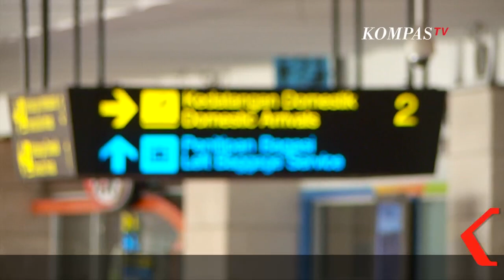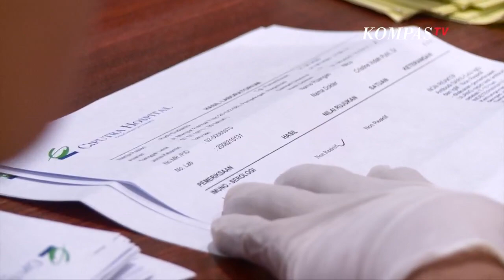WNI Dilarang ke Malaysia, Ini Imbauan Kemenlu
JAKARTA, KOMPAS.TV  Malsysia telah melarang WNI untuk datang ke negaranya, dan berlaku mulai Senin (7/09/2020).

Larangan ini diduga karena masih belum terkendalinya penularan Covid-19 di Indonesia.

Kementerian Luar Negeri mengingatkan WNI agar menunda perjalanan ke Malaysia seiring dilarangnya WNI masuk ke sana.

Hal ini diungkapkan oleh Juru Bicara Kementerian Luar Negeri Teuku Faizasyah.

Larangan itu akan berlaku untuk pemegang izin tinggal jangka panjang, pelajar, ekspatriat, penduduk tetap, serta anggota keluarga warga Malaysia.

"Pemerintah mengimbau masyarakat untuk membatasi perjalanan ke luar negeri untuk mencegah bepergian ke luar negeri."ungkap Teuku Faizasyah.

Setelah berkoordinasi dengan pemerintah Malaysia, mereka menyatakan bahwa kebijakkan ini akan ditinjau per minggu.

"kita harapkan akan ada pelonggaran kebijakan, sehingga WNI yang studi dan kunjungan kerja dapat kembali beraktivitas."jelas jubir kemenlu Teuku Faizasyah.